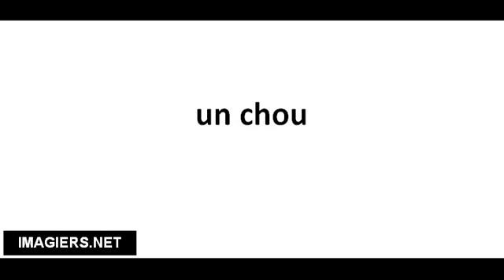Richtig Aussprechen # un chou